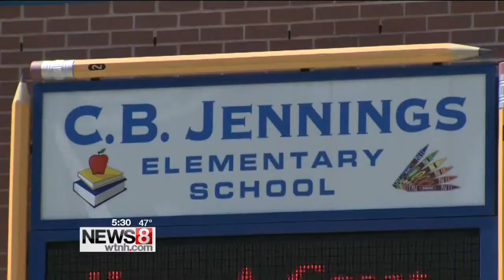New London forum for families of immigrant students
The art project "Portrait of America: We are a nation of immigrants" shows the diversity of New London through portraits placed in empty storefronts.